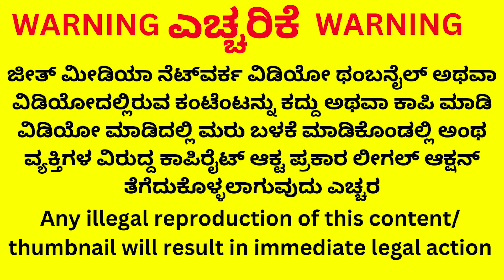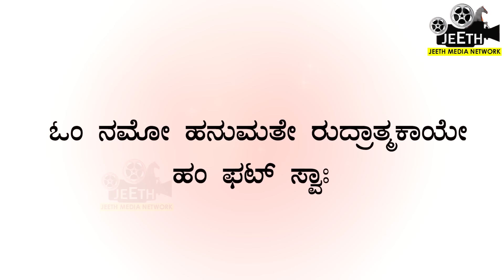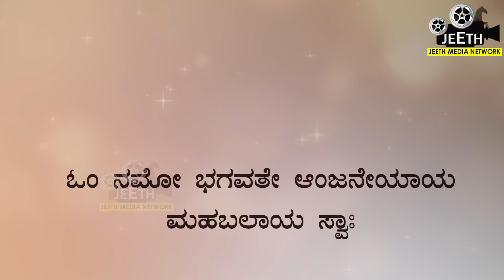ಕಿವಿಯ ಹಿಂದೆ ರಹಸ್ಯವಾಗಿ ಇದನ್ನು ಹಚ್ಚಿಕೊಂಡರೆ ಅದೃಷ್ಟ ನಿಮ್ಮ ಕೈ ಹಿಡಿಯುತ್ತೆ hanuman remedy in astrology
1) ಬಲಮುರಿ ಬೇರು
2) ಸ್ವಾಮಿ ಕಡ್ಡಿ
3) ಶ್ರೀಫಲ
4) ದುಷ್ಟನಾಶಿನಿ ಸೊಪ್ಪು
5) ತಾಮ್ರದಕಡ್ಡಿ ಸೊಪ್ಪು
ಈ 5 ವಸ್ತುಗಳ ಪ್ಯಾಕೆಟ್‌ ತರಿಸಿಕೊಳ್ಳಲು 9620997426 ನಂಬರಿಗೆ ವಾಟ್ಸ್ ಆಪ್‌ ಮಾಡಿ ಆರ್ಡರ್‌  ಮಾಡಿ  ತರಿಸಿಕೊಳ್ಳಬಹುದು. ಸ್ಟಾಕ್‌ ಇದೆಯಾ ಚೆಕ್‌ ಮಾಡಿ ಆರ್ಡ್‌ರ್‌ ಕೊಡಿ. ಅಕಸ್ಮಾತ್‌ ನೀವು ಆರ್ಡರ್‌ ಕೊಟ್ಟಾಗ ಸ್ಟಾಕ್‌ ಇಲ್ಲ ಅಂದ್ರೆ ಸ್ಟಾಕ್‌ ಬಂದ ಮೇಲೆ ಫಸ್ಟ್‌ ಪ್ರಯಾರಿಟಿ ಮೇಲೆ ನಿಮಗೆ ಕಳಿಸಿಕೊಡಲಾಗುವುದು.
ಇವುಗಳನ್ನು ಬಳಸಿಕೊಂಡು ಮನೆಗೆ ದುಷ್ಟಶಕ್ತಿ, ಕೆಟ್ಟ ಕಣ್‌ ದೃಷ್ಟಿ ಪ್ರಭಾವ ಆಗದಂತೆ ರಕ್ಷಣೆ ಮಾಡಿಕೊಳ್ಳಿ. ಅಲ್ಲದೆ ಲಕ್ಷ್ಮೀ ಆಕರ್ಷಣೆ ಮಾಡಿಕೊಳ್ಳಬಹುದು.

ಲಕ್ಷ್ಮೀ ಆಕರ್ಷಣೆಬೇರು ಯಾರ ಮನೆಯಲ್ಲಿರುತ್ತೋ ಅಲ್ಲಿ ಹಣದ ಮಳೆಯೇ ಆಗುತ್ತೆ LIVE lakshmi akarshane beru for money

in this video we have  shown very powerful remedy of becoming rich if you perform these on full moon day
need to do simple remedy and put this miracle mantra under your pillow
this will show weather your work will happen or not happen

ಗಜೇಂದ್ರ ಮೋಕ್ಷ ಪ್ರತಿ ದಿನ ಕೇಳಿ.. ಜೀವನದ ಸಾಕಷ್ಟು ಕಷ್ಟಗಳಿಂದ ಮುಕ್ತಿ ಪಡೆಯಿರಿ. 41 ದಿನಗದೊಳಗೆ ನಿಮಗೆ ಅದ್ಭುತ ಫಲಿತಾಂಶ ದೊರೆಯುತ್ತೆ.

ಸಕಲ ಕಷ್ಟಕಳೆಯುತ್ತೆ ಹನುಮಾನ ಚಾಲೀಸ್ (ಸಾಹಿತ್ಯದೊಂದಿಗೆ) ಪ್ರತಿದಿನ ಬೆಳಗ್ಗೆ ಸಂಜೆ ಹನುಮಾನ ಚಾಲೀಸ್ ತಪ್ಪದೆ ಕೇಳಿ. hanuman chalisa in kannada with lyrics

jeep media network
jeet media live
jeet video
jeet video network
jeeth media kannada
jeeth media live today
jeeth media network kannada jeerige
lalitha sahasranamam
media network
amrit siddhi yoga

Sudhindra deshpande
jeethmedianetwork
sudhindra deshpande